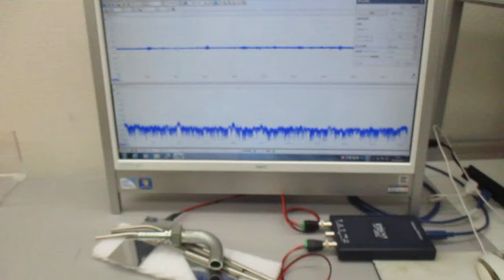超音波の音圧測定解析システムによる発振実験動画